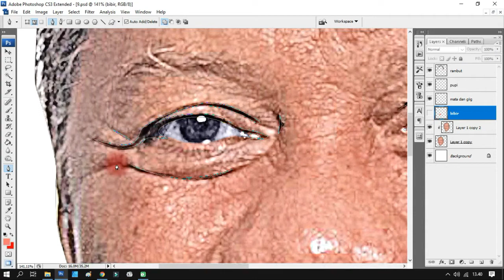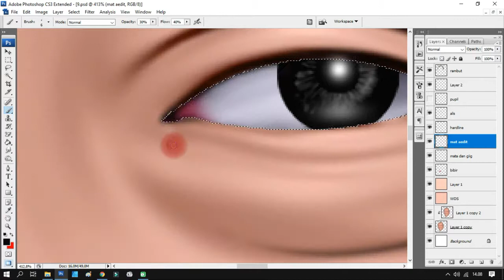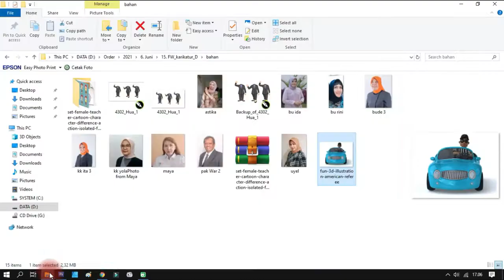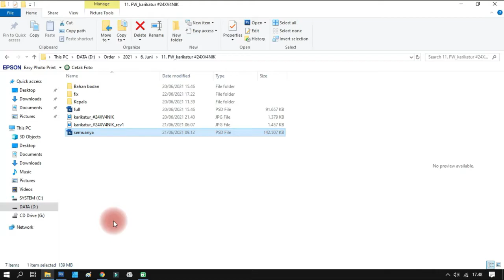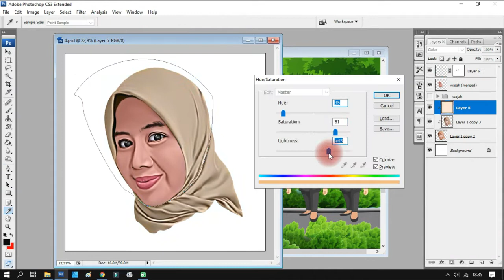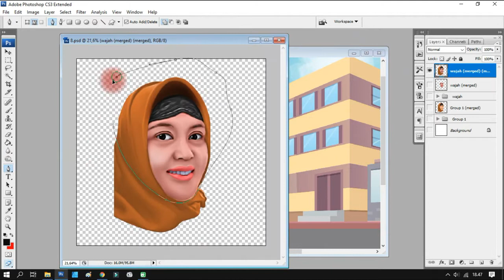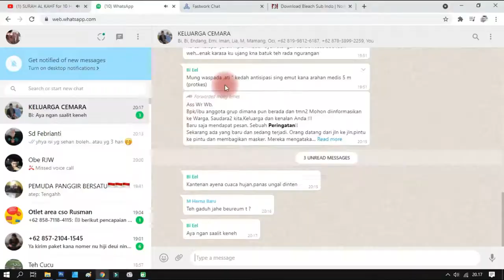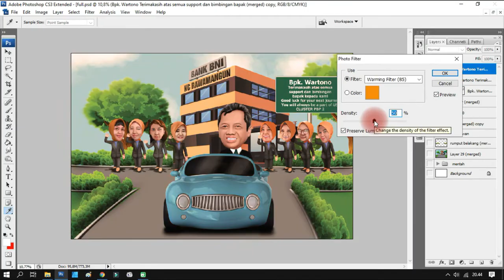Speed Art pembuatan karikatur dengan tema perpisahan | Photoshop Tutorial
Halo semuanya, jangan lupa bersyukur ya, dan semoga selalu diberikan kesehatan..

kali ini saya membuat video tentang Cara membuat/ mengedit foto menjadi karikatur keren.
pembuatannya cukup mudah dan gampang, proses awal persis sama dengan pembuatan editing foto menjadi smudge.

Selamat menonton
Semoga bermanfaat :)